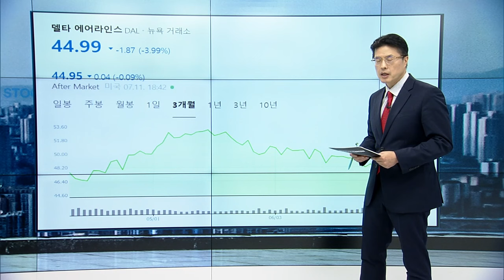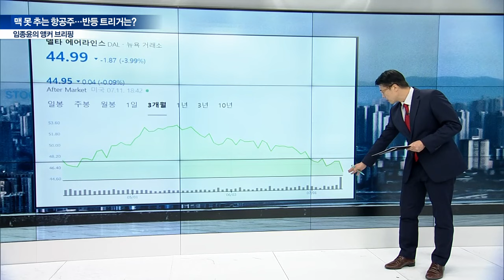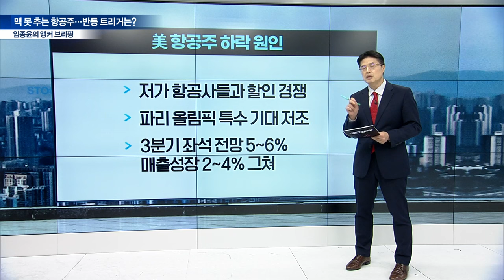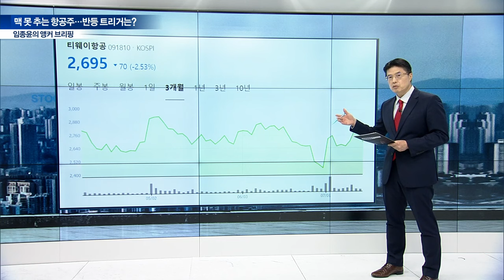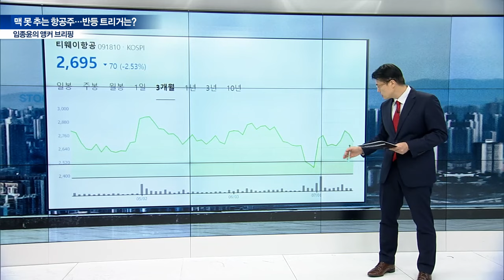위기의 항공주... 진짜 리스크는 이겁니다 [임종윤의 앵커 브리핑] | Market Now (20240712)